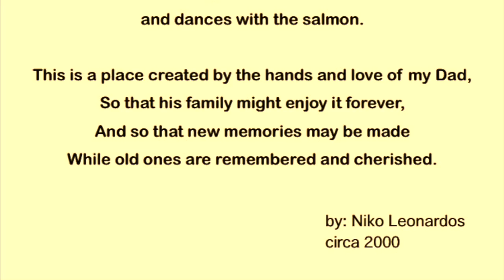Over the River & Thru the Woods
Getting to and enjoying our Cabin, the River and Family.